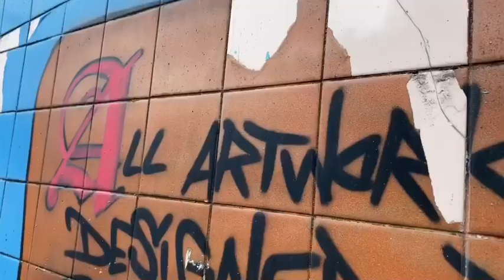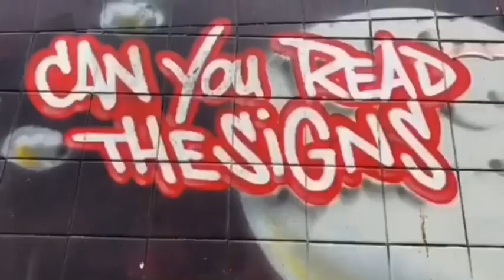Tunnel Vision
Tunnel Vision (2020)

One can continue to dismiss the importance of art and attempt to justify its supposed lack of “substance”- but ultimately without art, we have and are nothing.

Tunnel Vision is a short dance film produced and performed by performance artist Katie Byford. The work highlights the significance of the arts within our modern world, encouraging audiences to open their eyes, accepting and appreciating art in all constructs.

Credits:
Dancer: Katie Byford
Choreographer: Katie Byford
Videographer: Mollie Byford
Editor: Katie Byford